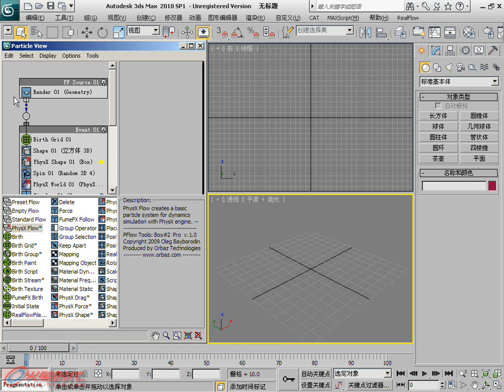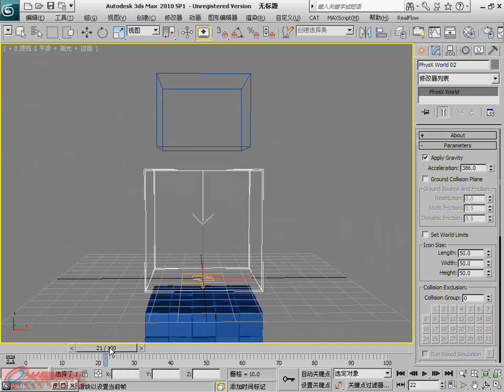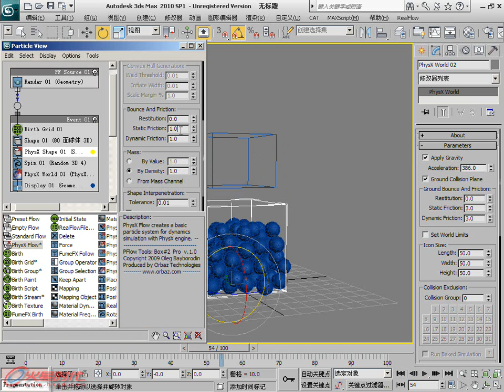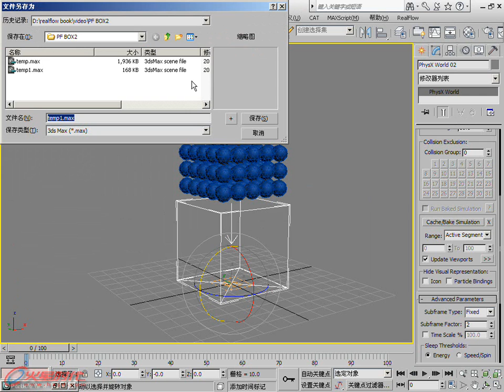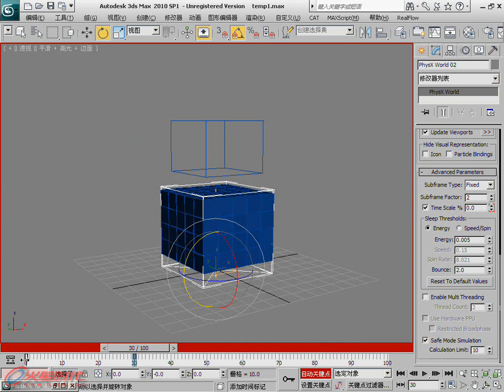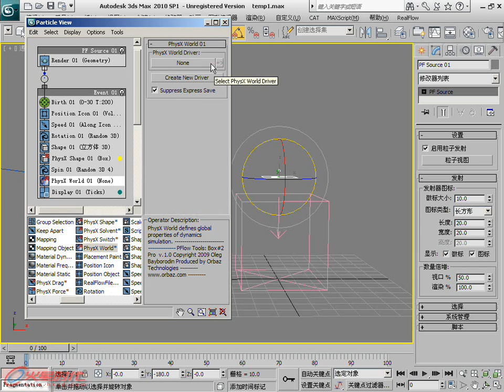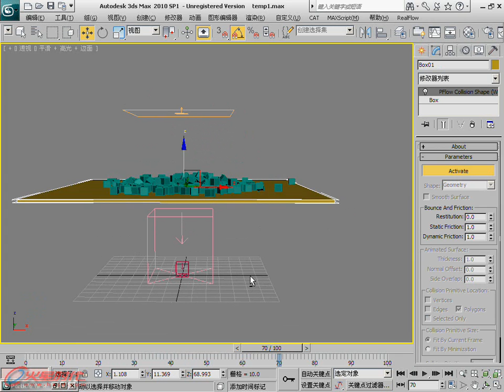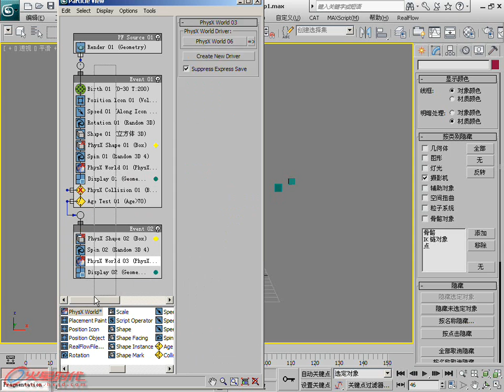12_PhysX_World 引擎 [第1篇 PF粒子全系列介绍] [3ds Max PF高级案例]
《3ds Max影视特效火星课堂——PF高级案例篇》
第1篇 PF粒子全系列介绍 - 第1篇 PF粒子全系列介绍 - 第1篇 PF粒子全系列介绍
本书采用循序渐进的方式，讲解了3ds Max的PF粒子系统。图书采用案例的形式进行讲解，案例全部为影视特效行业的高级应用案例。效果精美，制作思路清晰，让读者可以轻松简单的，就掌握PF的应用技巧。